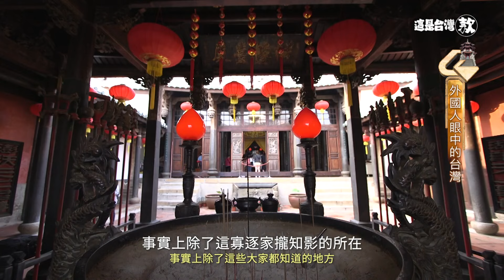《這是台灣款》EP25｜老外帶老外如何暢遊台灣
台灣有很多值得一去的好玩地方，你都走透透了嗎？
有些居住在台灣很久的外國朋友，偏偏喜歡拜訪台灣的鄉村或原住民部落，
感受多元文化融合的特殊氛圍，他們去過的地方可能連台灣人都沒聽過，
到底這些地方在外國朋友眼中有甚麼趣味？或是特殊的意義呢？

喜歡旅遊的美國人 阿勇 以及日本人 寺山學 跑遍全台灣，
去過的地方可能比很多台灣人還要多，
人生地不熟的他們是怎麼規劃旅遊路線？
兩個會講台語的外國人又發生了什麼精彩有趣的故事？
體驗過哪些台灣特有的文化的衝擊與驚嚇？

這集就讓兩位熱愛台灣的外國朋友，帶著我們從不同的視角一起來暢遊台灣，也讓我們聽聽到底外國人喜歡台灣哪些地方？
也許他們的答案會出乎你的意料。

《這是台灣款》
📺播出資訊
頻道｜公視台語台14頻道/YT直播
時間｜拜二 22:00
重播｜拜三 07:00、16:00
主持人：鄭家和